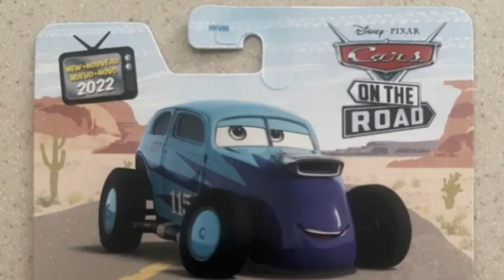2022 CARS ON THE ROAD REVO KOS DIECAST REVEAL CASE M SINGLES